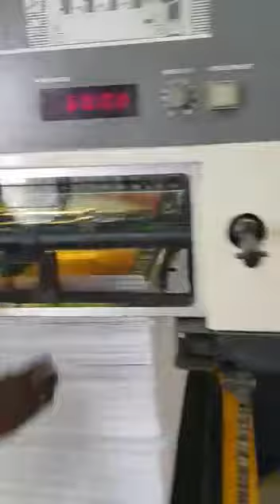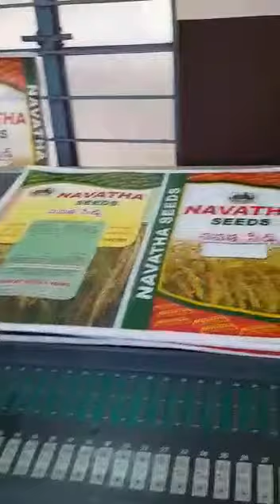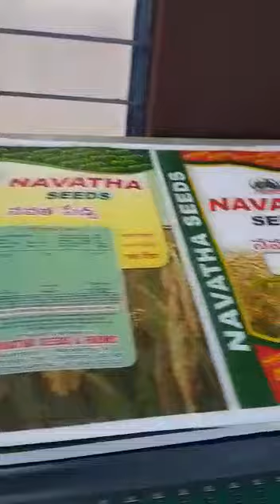KOMORI LITHRONE L440 - 4 COLOR OFFSET PRINTING MACHINE SALE